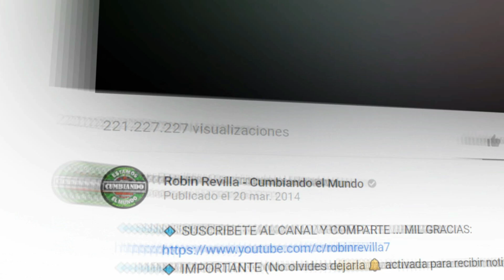NUNCA TE FIJARAS EN MI NOSTALGIA DE LA CUM